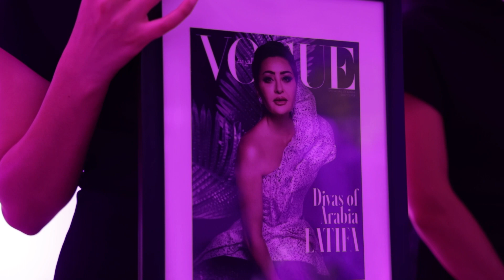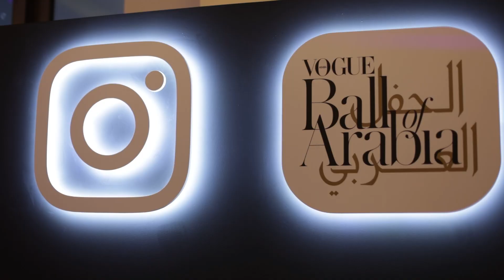2022 Vogue Ball of Arabia Celebrates the Divas and Golden Age of Arab Entertainment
The 2022 Vogue Ball of Arabia celebrating the divas and the Golden Age of Arab entertainment had all the makings of a memorable evening. Watch the video above for a recap of the night that was.